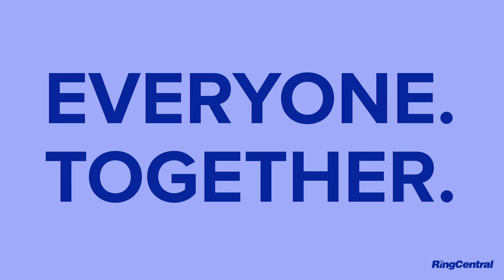Catching Up With: Joe Bryan